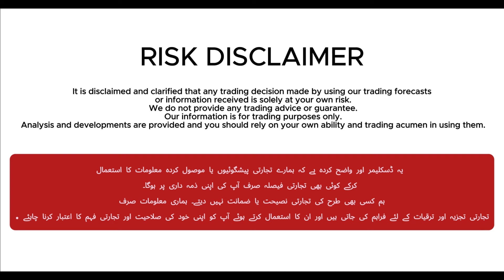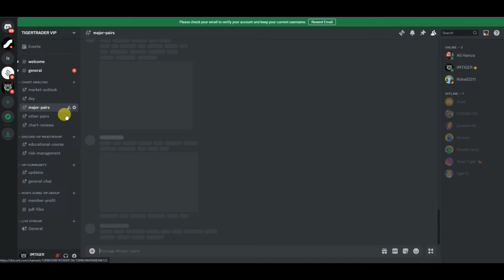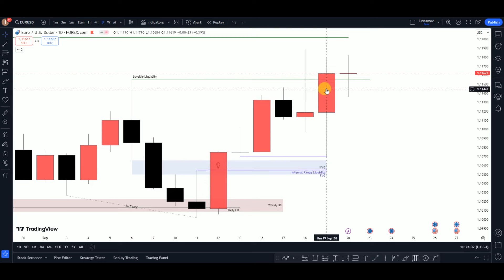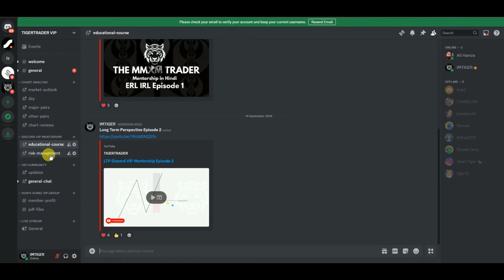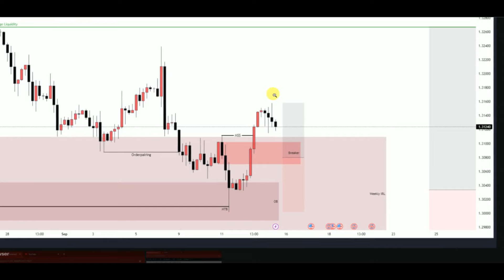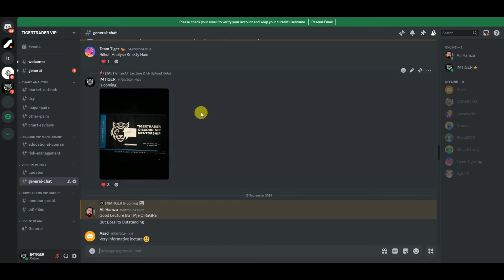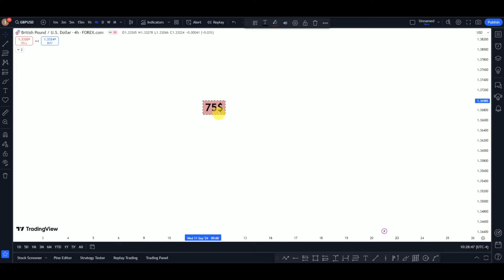My Discord Vip ICT Mentorship - Weekly Forex Trade Reviews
Contact Here for any queries and business

Forex trading involves a high level of risk and may not be suitable for all individuals. Past performance is not indicative of future results, and trading in the foreign exchange market carries the potential for significant financial loss.